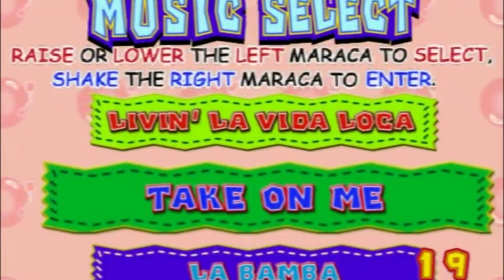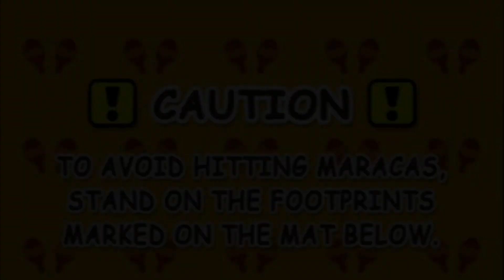TODA A VERDADE SOBRE SAMBA DE AMIGO (1999) SEGA DREAMCAST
TODA A VERDADE SOBRE SAMBA DE AMIGO SEGA DREAMCAST